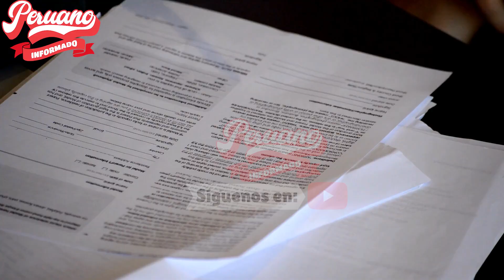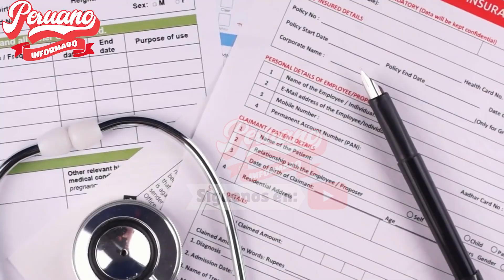¡QUE TAL CUAJO! CONGRESO PAGA SEGURO PRIVADO DE SALUD A TODOS LOS LEGISLADORES CON DINERO DEL ESTADO